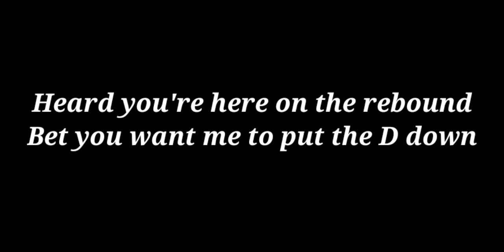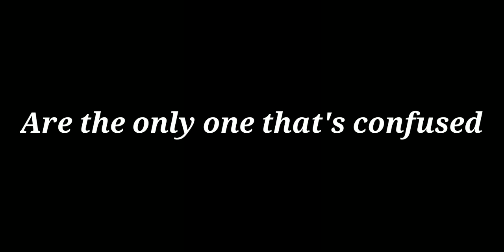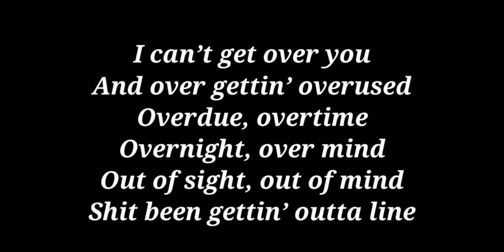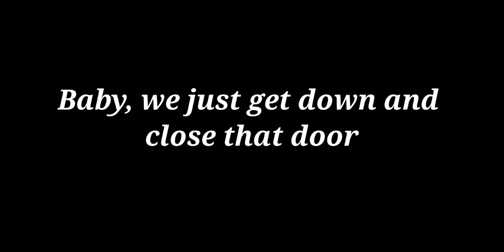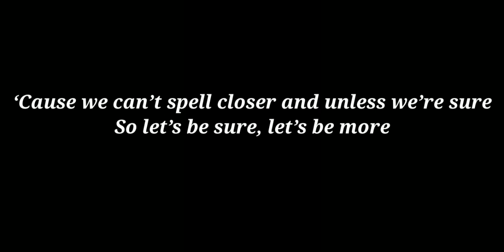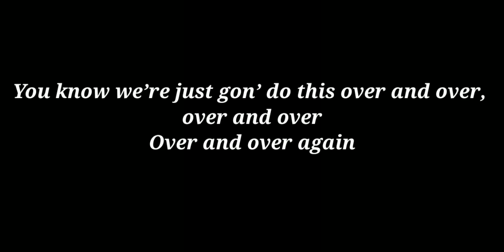Trey Songz - Circles ( Lyrics )